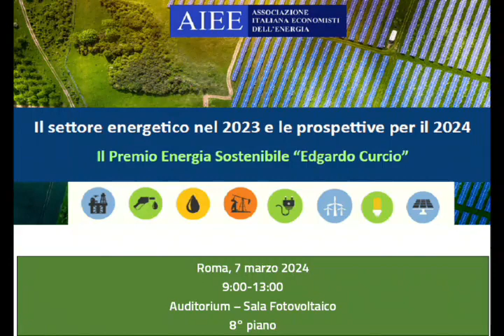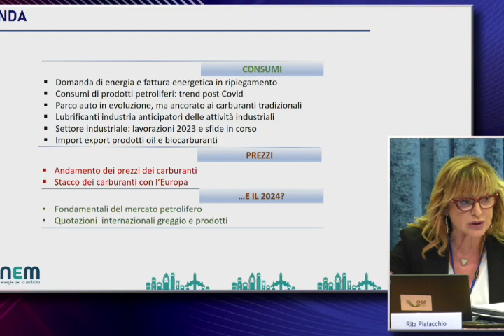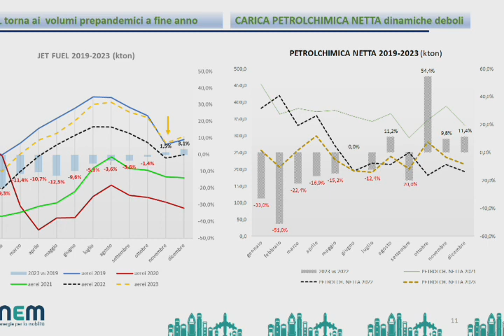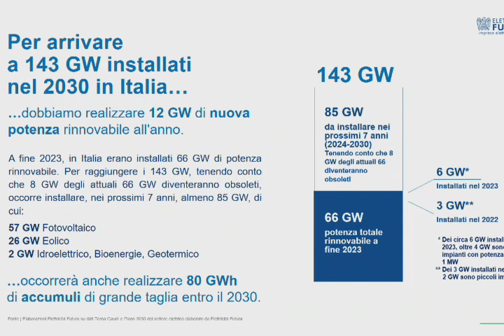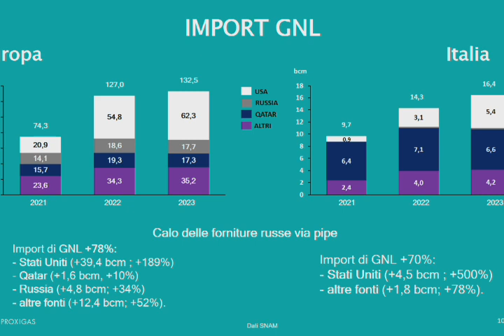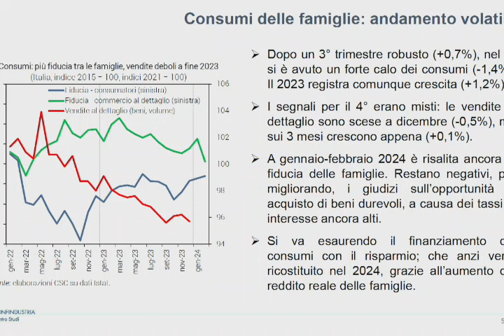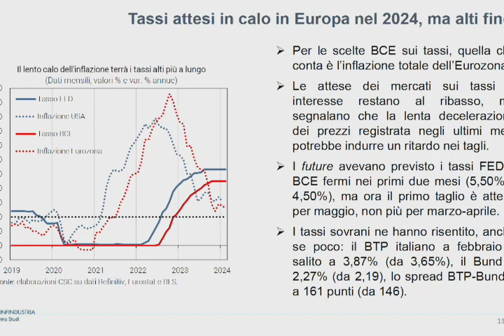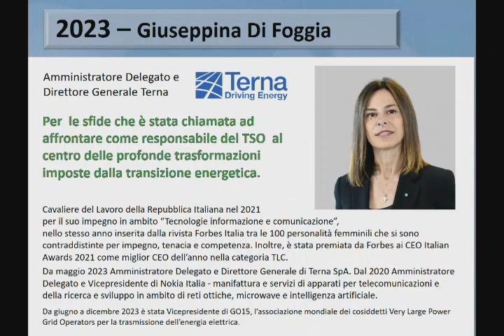Il settore energetico nel 2023 e le prospettive per il 2024. Premio Energia Sostenibile E. Curcio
PRIMA PARTE:
Apertura dei lavori - Paolo Arrigoni, Presidente GSE - Matteo Di Castelnuovo, Presidente AIEE
Il settore energetico nel 2023 e le prospettive per il 2024
Coordina:  Matteo Di Castelnuovo, Presidente AIEE
Rita Pistacchio, Responsabile Rilevazione e Analisi Unem
Edoardo De Luca, Direttore Generale Elettricità Futura
Marta Bucci,  Direttore Generale Proxigas
Ciro Rapacciuolo, Centro Studi Confindustria

Assegnazione del Premio AIEE Energia sostenibile “Edgardo Curcio” per il 2023 a Giuseppina Di Foggia  - Amministratore Delegato  e Direttore Generale di Terna